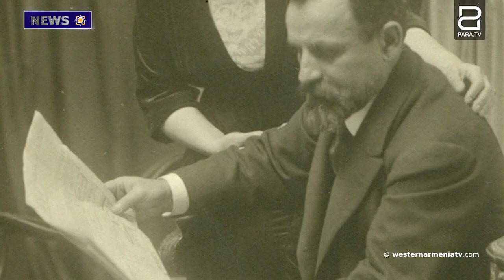The Treaty of Sèvres: A Way to Restore Justice and Reclaim the Rights of Armenians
1. A Kurdish Politician and a Turkish Lawyer Argue Over the Armenian Territories of Western Armenia Occupied by Turkey

2. Baku's Actions Endanger not Only Armenian But Also Global Cultural Values.

3. The Sons  of Western Armenia. Sergei  Parajanov

4. The Treaty of Sèvres: A Way to Restore Justice and Reclaim the Rights of Armenians

5. A 34.6 Meter Long Microbialite Was Found in Lake Vana

6. What Kind of Problems Do Akhalkalaki Farmers Face During Harvest?

7. Turkey Started Archaeological Research In Ardahan Without the Permission of the Government of Western Armenia